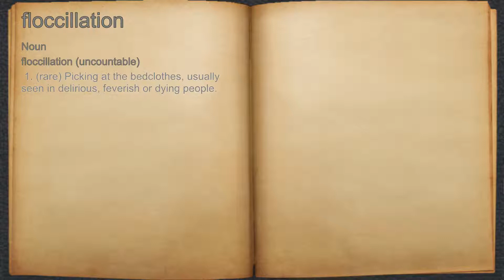What does floccillation mean?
A spoken definition of floccillation.

Intro Sound:
Typewriter - Tamskp